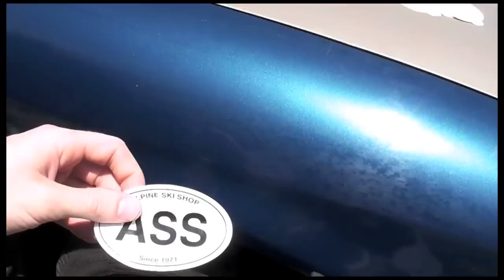Sticker Bomb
I take my beat up Saturn Sl 2000 and add some extra unicorn power to beat all those toyotas out there and show you how it's done!  Sticker Bomb!